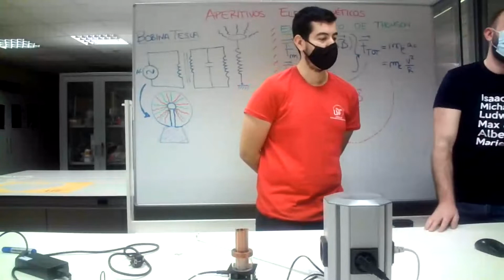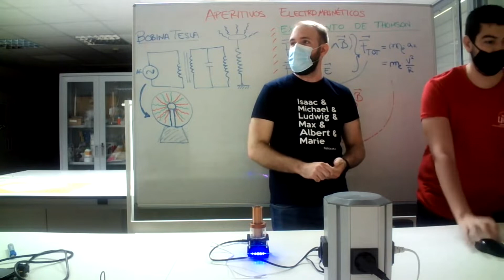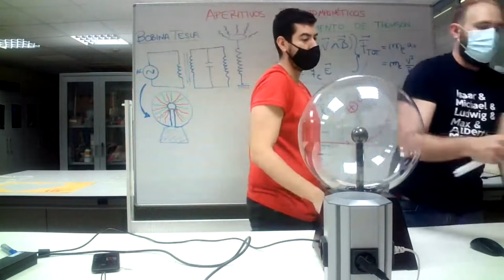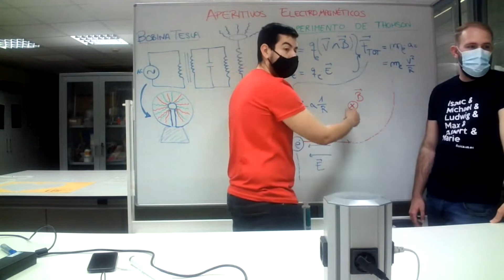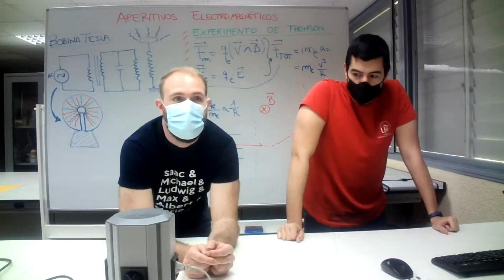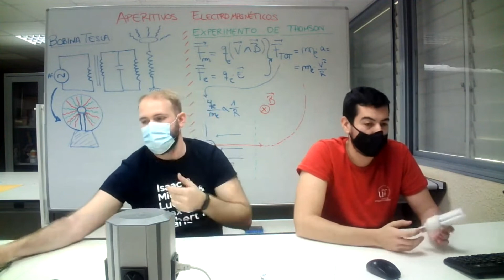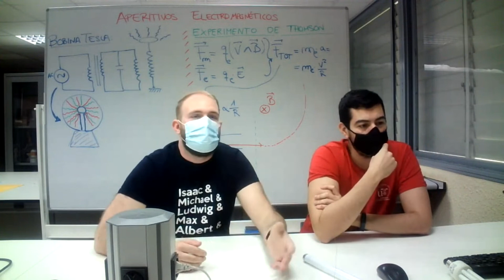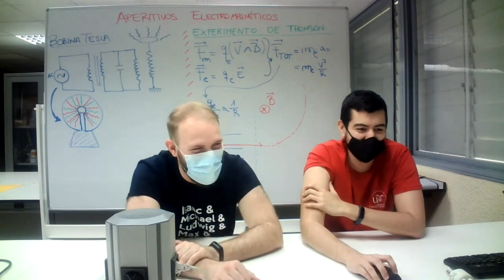Aperitivos Electromagnéticos II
Bola de plasma: Clásico y divertido experimento que pone de manifiesto de forma muy visual el cuarto estado de la materia y la ionización de gases (plasma).
Experimento de Thomson con bobinas de Helmholtz: Demostración de la presencia de la fuerza de Lorentz y la relación carga-masa del electrón.
Bobina de Tesla musical (Zeusófono): Creamos un altavoz de plasma con una sencilla bobina de Tesla, capaz de emitir sonido desde un teléfono móvil y encender una bombilla de forma inalámbrica.
Manuel Alejandro García Ostos y Rafael Fernández Espinosa.
Estudiantes de la Facultad de Física.
Universidad de Sevilla.